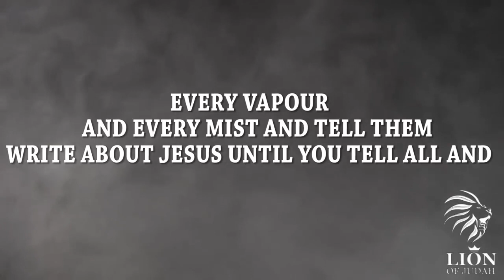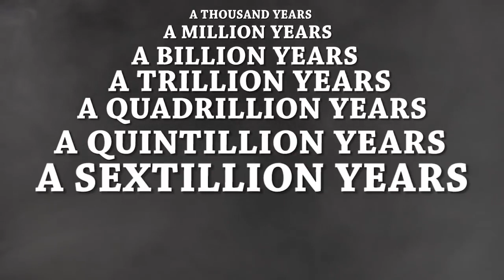IF I HAD TO WRITE ABOUT JESUS ( GOSPEL INSPIRATION )